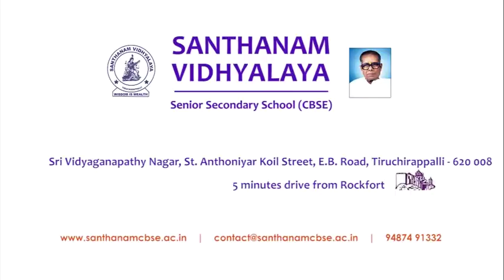A Session on Story Telling by Ms.Jeeva Raghunath by SANCARES - for the new age parents and children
An interesting session of Story Telling by a renowned story teller and author Ms.Jeeva Raghunath organized by SANCARES - for the new age parents and children in association with Lalitha Nursing Home and Shyamala Nursing Home, Trichy.